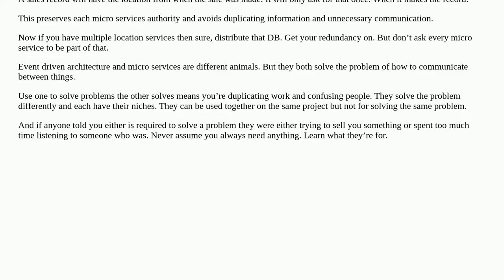Microservice optimized data sharing between services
A special thanks goes out to the community